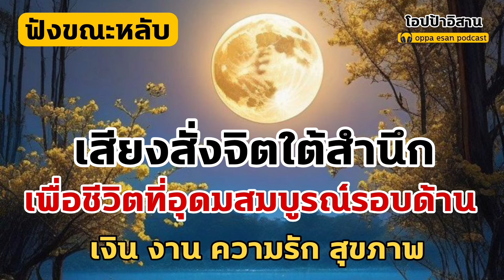เสียงสั่งจิตใต้สำนึก เพื่อชีวิตที่อุดมสมบูรณ์รอบด้าน เงิน งาน ความรัก สุขภาพ